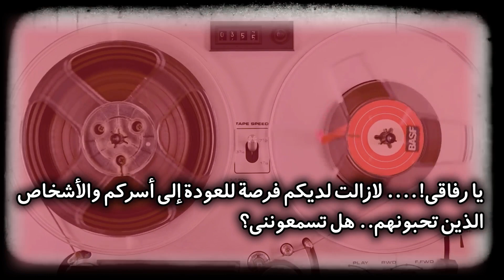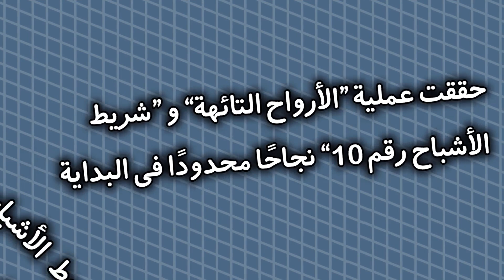سر شريط الاشباح رقم 10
ماهو شريط الاشباح رقم 10؟ وما هو السر الغامض وراءه؟
 قناة (الآن تعلم) هي قناة تهتم بنشر الثقافة و المعلومات العامة في شكل فيديوهات مبسطة و خفيفة لتناسب جميع الأذواق. تشمل فيديوهات القناة الغرائب و العجائب, المعلومات العامة, طرائف الحيوانات, الظواهر الغامضة و المحيرة, ظواهر ما وراء الطبيعة, العلوم، الصور الغريبة و العديد من الموضوعات الأخري في الكثير من المجالات التي تمتع عقلك وتغذي ذهنك .